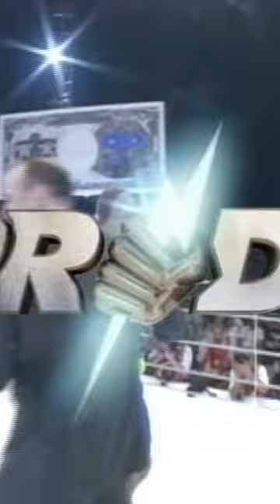Há 20 anos, o "Homem de Gelo" Chuck Liddell 🥶 venceu Alistair Overeem em duelo de lendas no PRIDE!